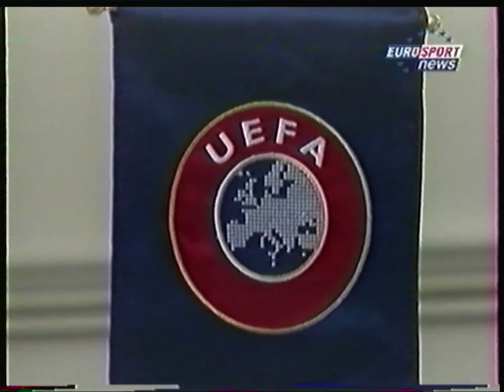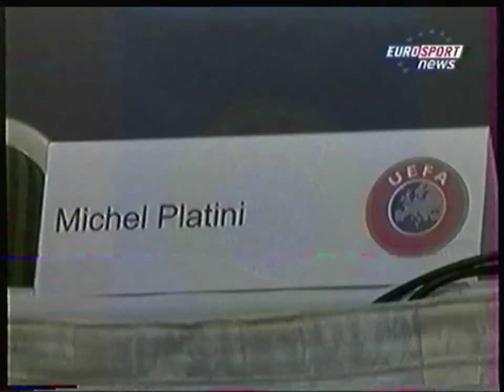Eurosport - 13 Mai 2009 - News